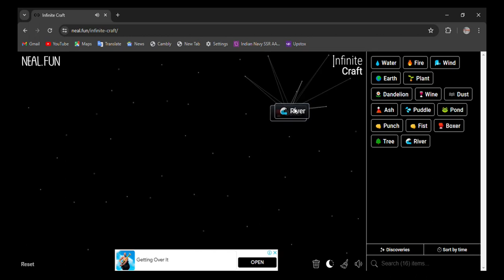How to make Microphone in infinite craft | infinity craft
0:02 - how to make microphone in infinite craft